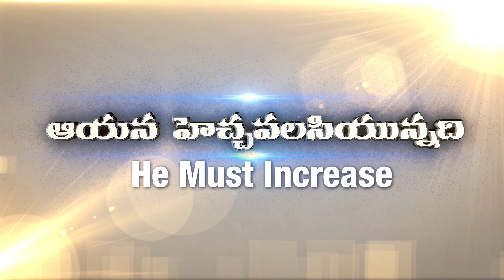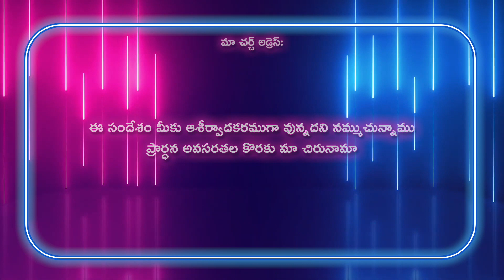Gideon Mission Church, ( అంశం: చిగురించిన మొద్దు ), Episode No.1357